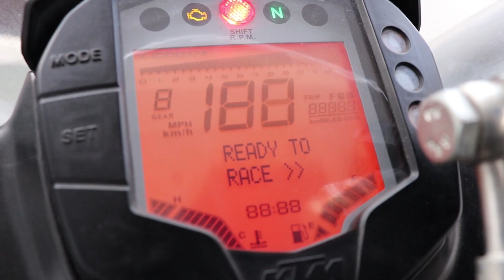ktm rc 390 vs ktm duke 250 drag race